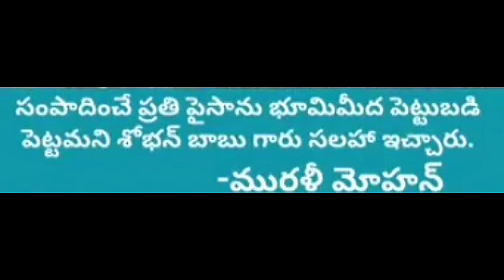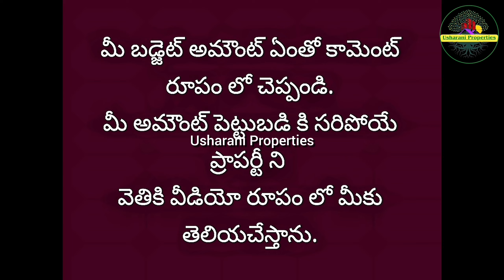Land for Sale in Machilipatnam | Open Land for Sale in Machilipatnam | Low Cost Lands for Sale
మచిలీపట్టణం లో 130 గజాల ఓపెన్ ల్యాండ్ ,
కేవలం 15 లక్షలు మాత్రమే .!

Total Land 260 Square Yards,

Marketing By.,
Usharani Properties.
AP & TS.